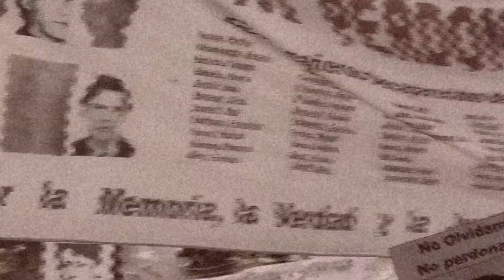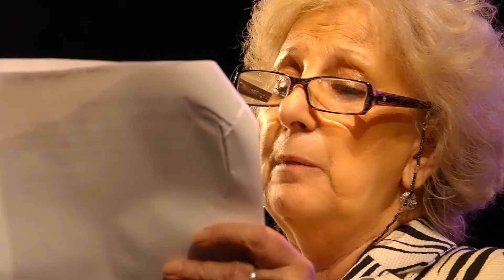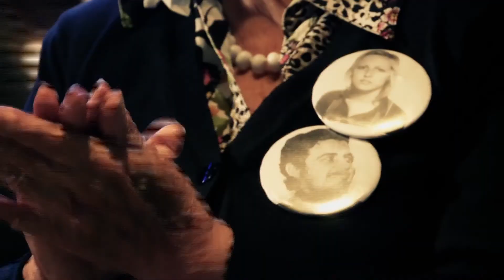"24 de Marzo" - Homenaje a Abuelas de Plaza de Mayo -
Video Institucional dedicado a las Abuelas de Plaza de Mayo /
Realizado el 24 de Marzo de 2012 /
Producción Revelarte / Dirección: Federico Palazzo /